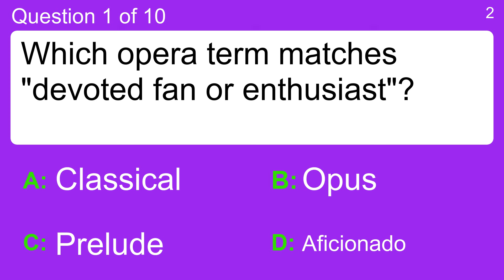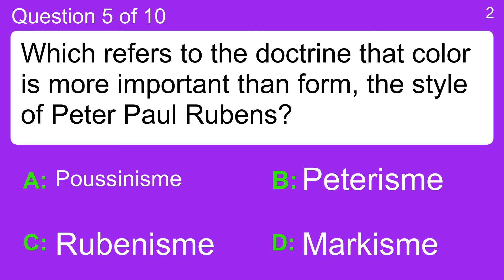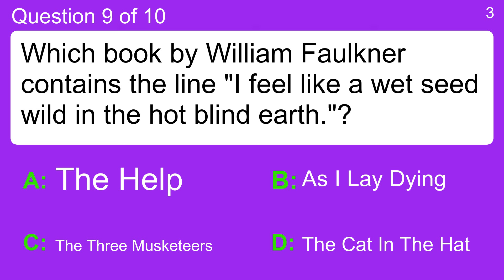10 trivia questions for smart people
Question 1 : Which opera term matches "devoted fan or enthusiast"?
 Answer a: Aficionado
 Answer b: Classical
 Answer c: Opus
 Answer d: Prelude

Question 2 : Even though the three horns on its head made it look mean, what dinosaur was actually quite docile?
 Answer a: Spinosaurus
 Answer b: T-Rex
 Answer c: Triceratops
 Answer d: Velociraptor

Question 3 : What are the logical separations between data on a CD called?
 Answer a: Cubicles
 Answer b: Lines
 Answer c: Pitches
 Answer d: Tracks

Question 4 : Which of these is actually a tennis court surface in pro play?
 Answer a: Clay
 Answer b: Metal
 Answer c: Sandstone
 Answer d: Shag Carpet

Question 5 : Which refers to the doctrine that color is more important than form, the style of Peter Paul Rubens?
 Answer a: Markisme
 Answer b: Peterisme
 Answer c: Poussinisme
 Answer d: Rubenisme

Question 6 : The main function of carbohydrates is to what?
 Answer a: Aid Digestion
 Answer b: Build Muscle
 Answer c: Provide Energy
 Answer d: Strengthen Bones

Question 7 : What term refers to a bare-bones, small-scale laptop primarily intended for internet use?
 Answer a: Netware
 Answer b: Netbook
 Answer c: SparePart
 Answer d: YugoLaptop

Question 8 : A fictionalized version of the life of Fanny Brice was the basis of which 1964 Barbra Streisand musical?
 Answer a: Call Me Madam
 Answer b: Funny Girl
 Answer c: Gypsy
 Answer d: Hello Dolly

Question 9 : Which book by William Faulkner contains the line "I feel like a wet seed wild in the hot blind earth."?
 Answer a: As I Lay Dying
 Answer b: The Help
 Answer c: The Cat In The Hat
 Answer d: The Three Musketeers

Question 10 : Which internet expression is used to show disapproval of something?
 Answer a: Fail
 Answer b: Pale
 Answer c: Scale
 Answer d: Snail